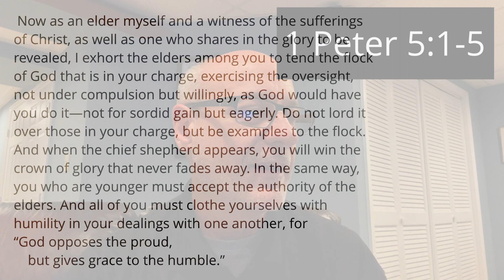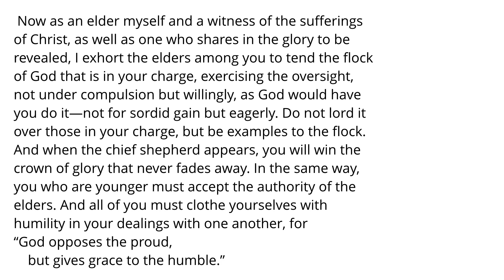April 26, Devotional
1 Peter and 1 Samuel, Leadership